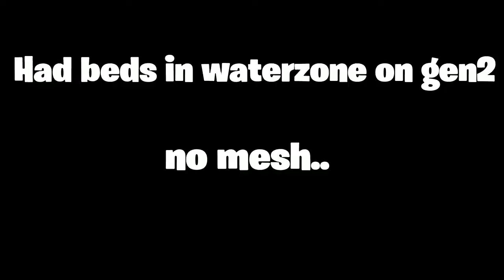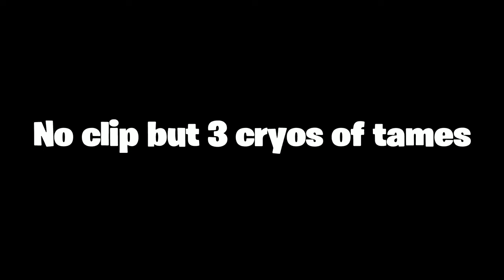Ark: Robbing Bobs & Hidden Loot 😈😰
no music cuz I’m lazy and I think it’s funny when you hear our reactions